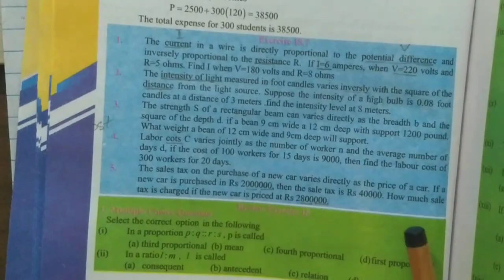Exercise 18.7 Q 2 | maths grade 10 Sindh board| unit 18 variations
chapter 18 Variation  | Mathematics grade 10 Sindh board | Exercise 18.7 Question 2 | matric new math | direct and inverse proportion |  @eduworld360
chapter-18